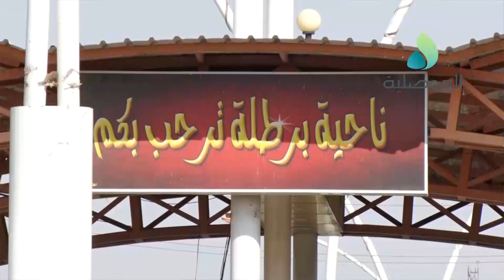مدير ناحية برطلة نقوم بتنفيذ مشاريع تبليط الطرق ومد خطوط ماء ونطالب بزيادة التخصيصات المالية